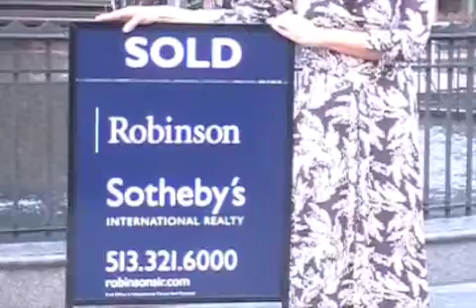FOTO SHOOT 2010: @robinsonsothebysinternatio4808 Robinson Sotheby's🔥PR by Andy Hemmer @CincinnatiPR💜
As announced in @TheBusinessCourier @robinsonsothebysinternatio4808
. and at @CincinnatiPR:

# 30 #